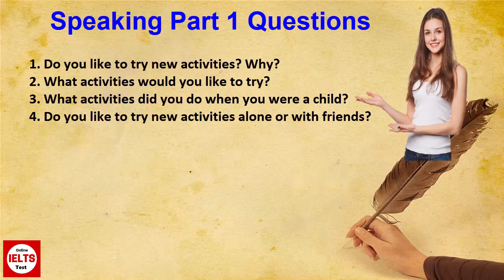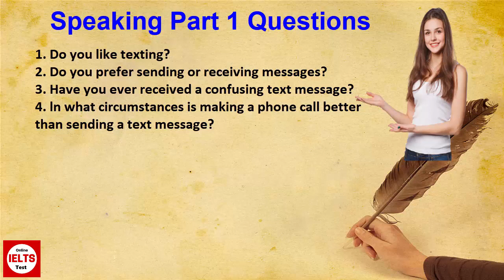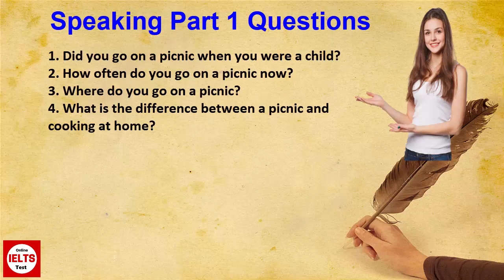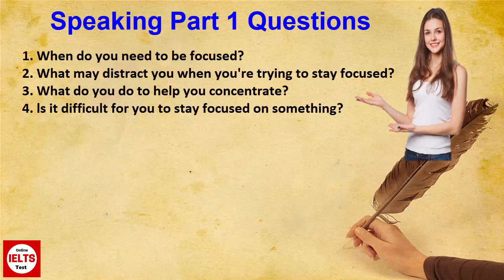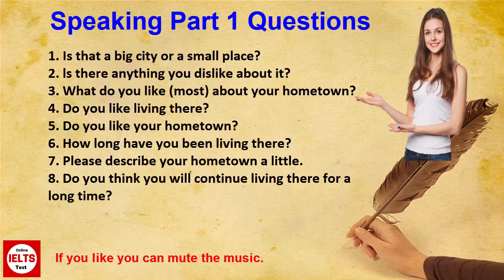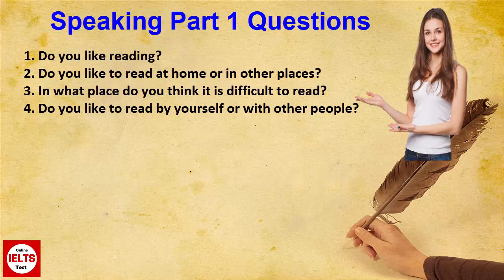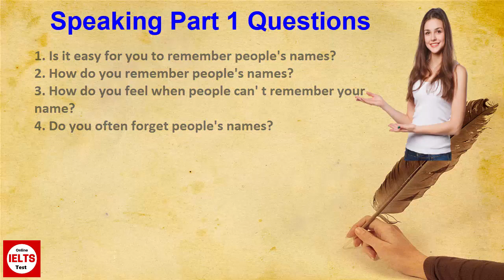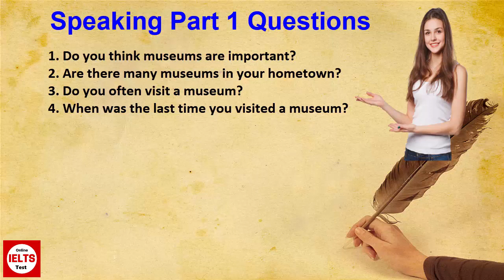Most Common IELTS Speaking Part 1 Questions | Band 9 IELTS Speaking 2022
Welcome to “IELTS Online Test 2022”
This Channel Includes:
► IELTS Speaking Videos
► IELTS Writing Videos
► IELTS Reading Videos
► IELTS Listening Videos
► IELTS Tips and Tricks
Videos Created By:
IELTS Online Test

► Some Popular YouTube Channels of IELTS:
*** Studying is no shortcut. ***